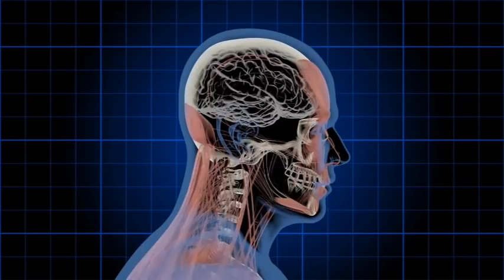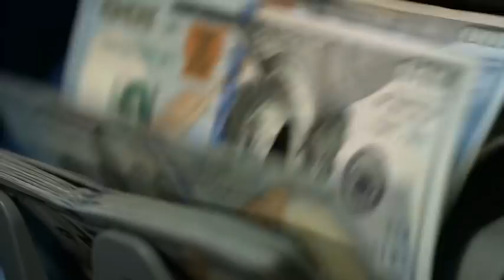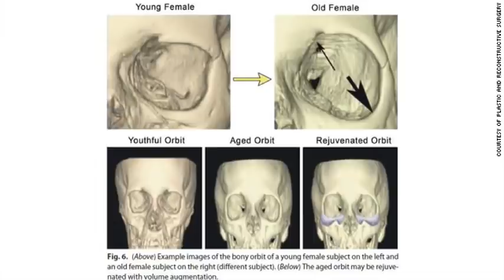GET A FACE LIFT - How Long Does a Facelift Last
How long will a Facelift last? Should one choose minimally invasive non surgical facelifts or simply get surgery? Dr Rajani reviews the facelift, benefits and pitfalls. The non surgical face lift has many benefits but also limitations. Surgery also has many limitations. Rajani discusses.
Dr Rajani at Portland Oregon Style Aesthetics discusses
NON Surgical facelifts, brow lifts and skin rejuvenation are driving aesthetic patients to practices. Nose surgeries and rhinoplasty is still popular both surgically and non surgically.
Fillers and neuromodulators like botox, dysport and jeuveau are important in creating beauty and youth. They must be dosed and placed correctly and in combinations for a natural look. Many people in Oregon like botox and are now looking at dermal filler injections to create youth

A before and after picture of aesthetic injections shown.

 Skin rejuvenation with a daily regimen to stay beautiful and youthful is paramount.